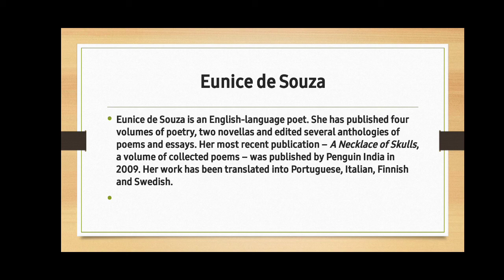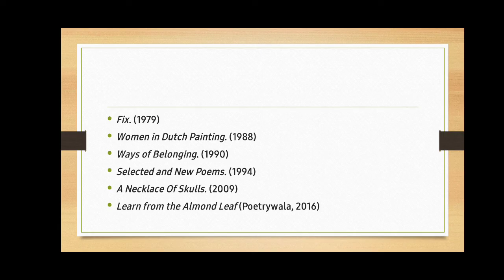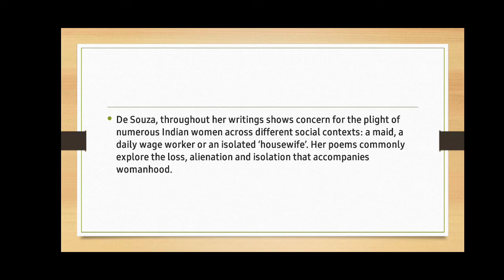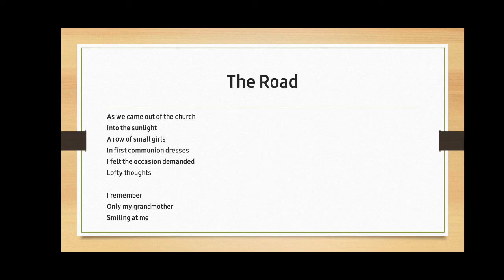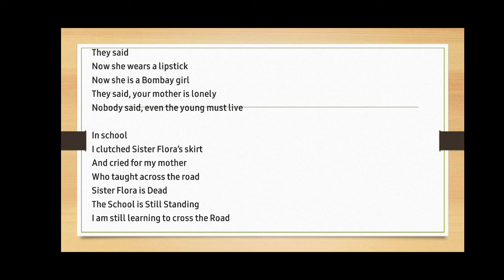The Road poem and summary in English- Eunice de Souza